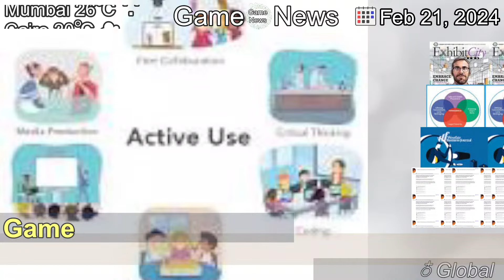[Latest]Connections Answer (February 21) – What is Today’s Connections Answer?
[Contents]
Connections is a word association games from the New York Times that tests players on their general knowedge, and this is today's answer.